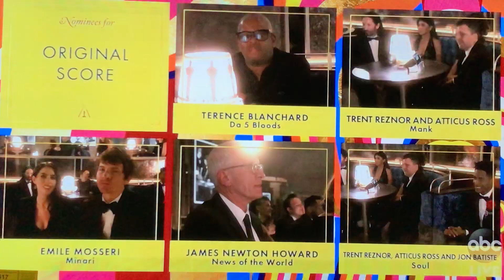Zendaya Appears at The Oscars 2021